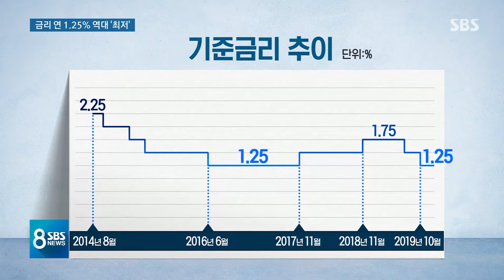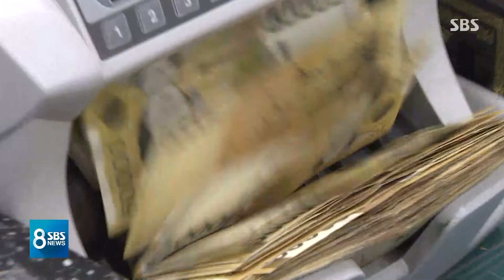기준금리 1.25%로 또 낮춰 '역대 최저'…경기 살릴까 / SBS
다음은 경제 소식 살펴봅니다. 한국은행이 석 달 만에 기준금리를 또 내렸습니다. 1.25%, 역대 가장 낮았던 수준으로 금리가 다시 내려갔습니다.
이렇게 금리를 내린 배경과 이게 효과가 있을지, 한승구 기자가 짚어봤습니다.